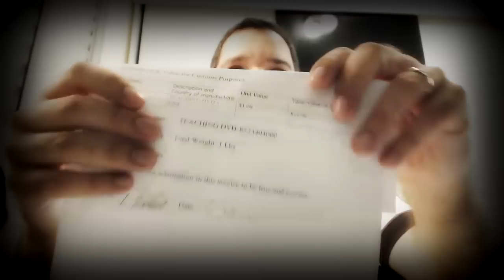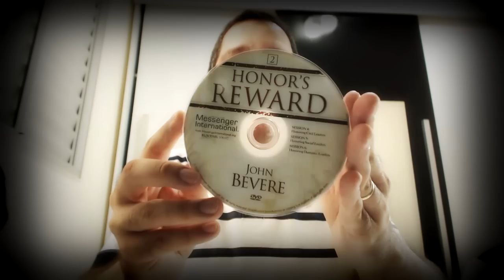Novos Vídeos do John Bevere + Apresentação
Recebemos os tão esperados cursos do John Bevere para oferecer ainda mais conteúdo inédito e exclusivo no canal.
Estamos muito felizes com a apoio de todos, com a repercussão destes ensinos nas vidas das pessoas.

Continue divulgando e espalhando este trabalho!

Bradesco
AG 0031
CC 300295-0